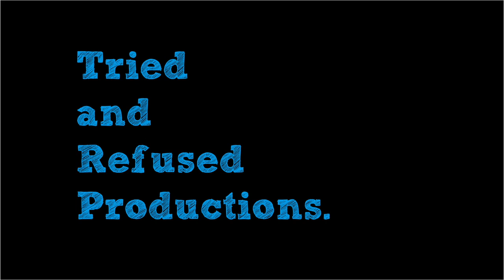Sex Education Season 3 Review & Analysis | Netflix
SexEducation on Netflix is a global phenomenon at this point! Why is the show so popular! Why are fans constantly begging for MOTIS to finally happen. Everyone connected with Adam and Ruby this season? Will Hope create havoc in Moordale? I hope you like the Sex Education Series Review & Analysis